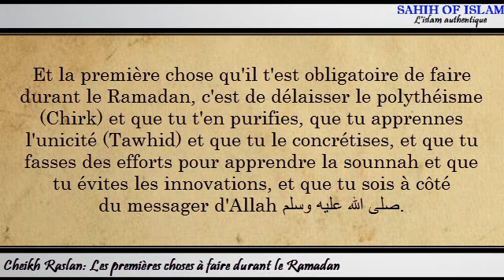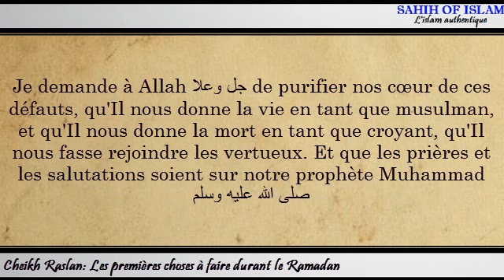Les premières choses à faire durant le Ramadan -Cheikh Raslan-